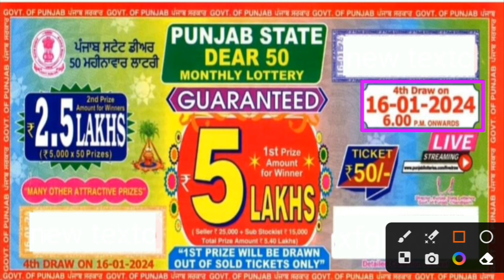Punjab State Dear 50 Monthly Lottery Result 16.01.2024 Today | new lottery ticket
dear 100 lottery result today 4pm
nagaland state lottery result today 4pm
punjab state lottery result
nagaland state lottery
dear 100 weekly lottery result today
nagaland state dear 100 plum sunday weekly lottery result
nagaland state dear 100 fawn monday weekly lottery result
dear 100 plum sunday weekly lottery result
punjab state dear 200 monthly lottery

punjab state dear 200 monthly lottery live

punjabstatelottery
deardiwalibumper2024
lotterydetails
lotteryrules
lotteryregulations
diwalibumpertickets
punjablotterynews
lotterypurchaseguide
howtobuylottery
diwalibumperprizes
punjablotterydra
punjablotterydrawlive